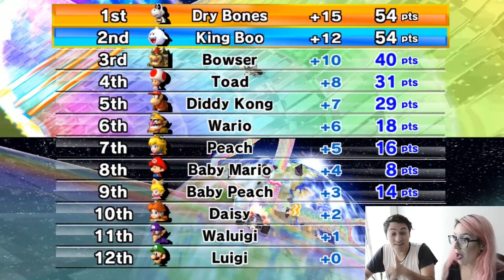LA REVANCHA MAS PELEADA EN MARIO KART, ¿QUIEN GANO?